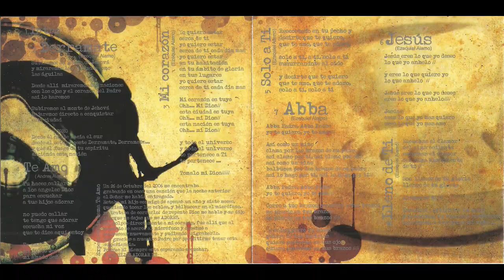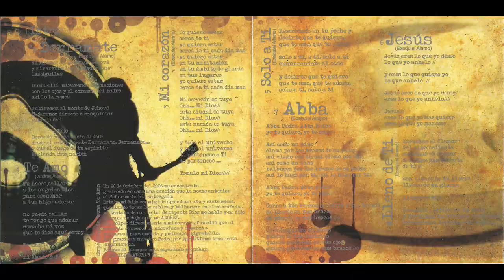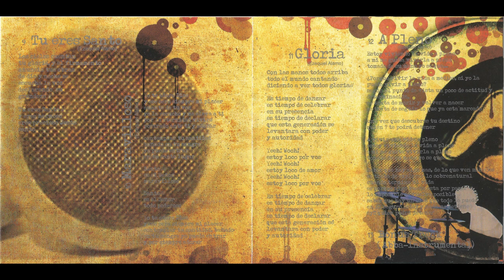EKSTASIS KAF - A PLENO WORSHIP (FULL ÁLBUM)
EKSTASIS KAF
A PLENO WORSHIP
2008

01 INTRO (00:00)
02 DERRAMATE (01:01)
03 MI CORAZÓN (06:22)
04 TE AMO (13:20)
05 SOLO ATI (20:32)
06 JESÚS (23:58)
07 ABBA  (32:51)
08 LLENOS DE TI (40:52)
09 TU ERES SANTO (45:59)
10 MARAVILLOSO (52:34)
11 GLORIA (57:50)
12 A PLENO (1:01:51)
13 BONUS TRACK (ABBA – INSTRUMENTAL) (1:05:25)